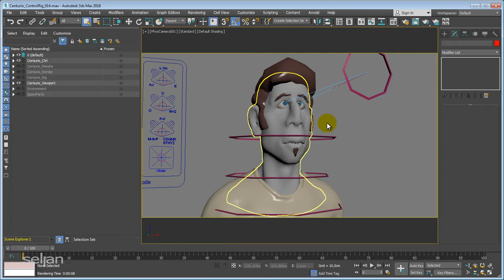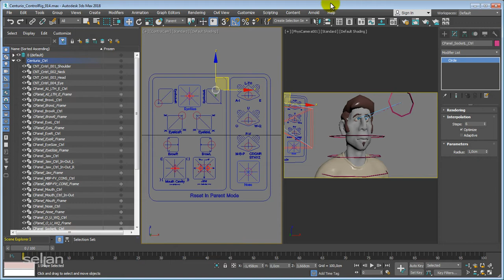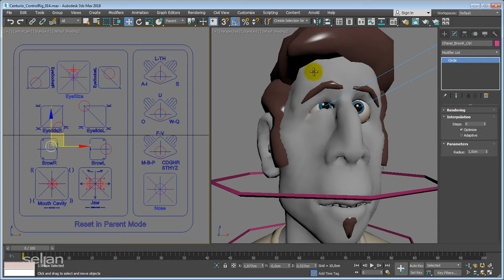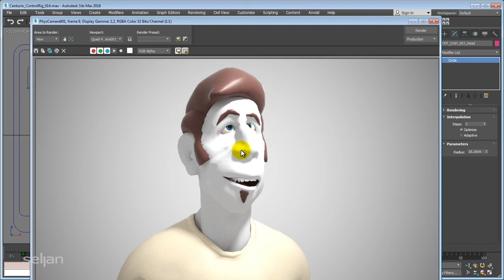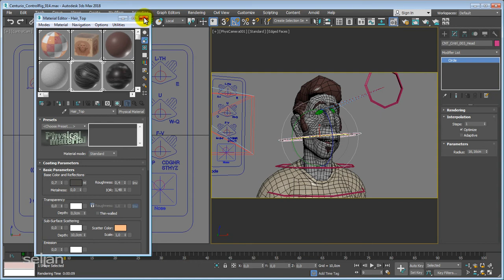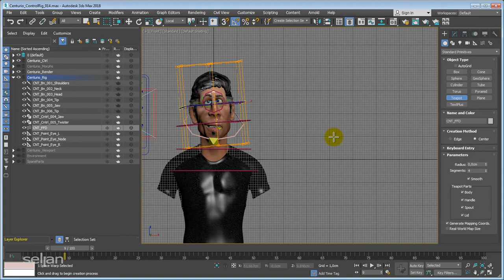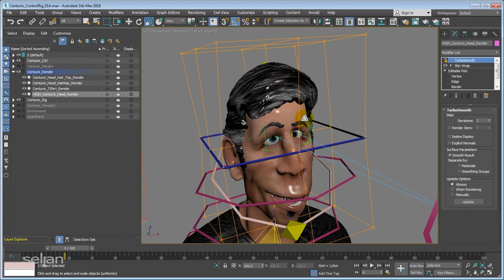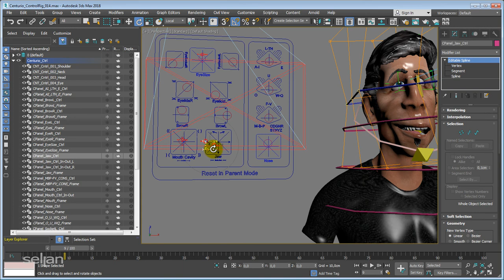MS3D | 3dsmax | FacialRig | 007 | Breakdown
This overview shows how this rig has been built. Multiple layers are supporting the easier handle of the huge amount of rig parts, morphs and accessories.